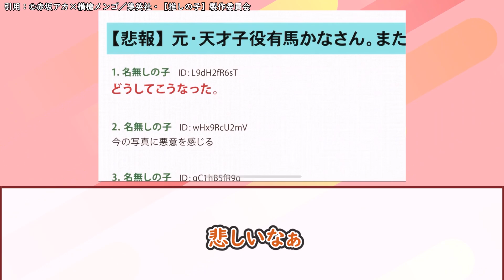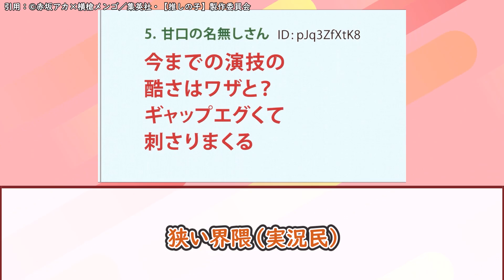実力派女優有馬かなの圧倒的演技力！？推しの子4話視聴者の反応をご紹介！！！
さすが重曹を・・・っ十秒で泣ける天才子役！
推しの子4話視聴者の反応集です！！！
良かったら皆さんの感想もコメントで教えてね！！

お借りした音源、画像、動画
SOUND MATERIAL LIST
pixaday
いらすとや
効果音ラボ

各所有権利者様にに帰属いたします。

動画の内容については各権利者所有者様や第三者に不利益のないよう最新の注意を
払って作成しておりますが万が一動画の内容に問題がある場合各権利者様本人からメールアドレスにご連絡頂けましたら幸いです。